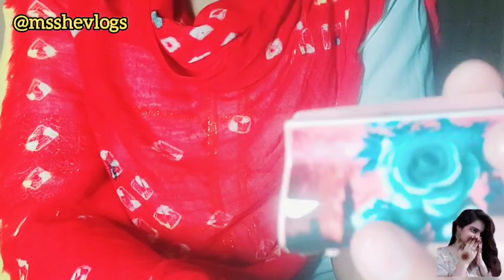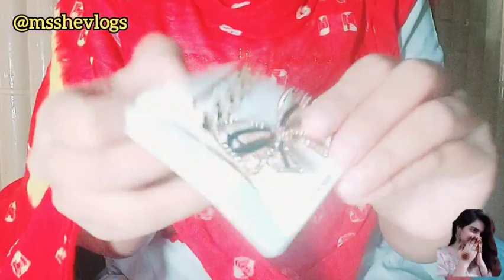Amazon Hair Accessory Haul / Beautiful Clutures, Hair clips, Hair Bin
In this video I'm sharing with you my beautiful hair accessory haul